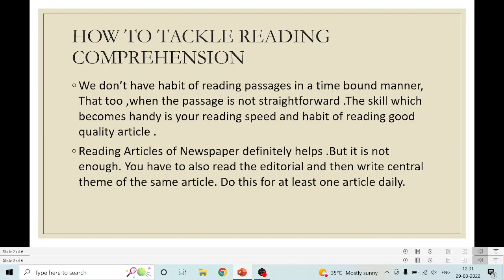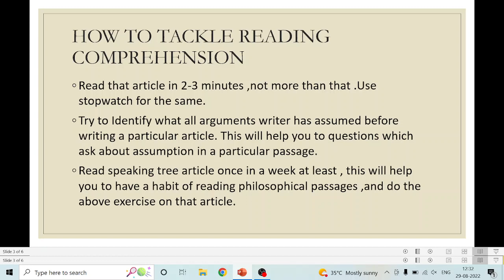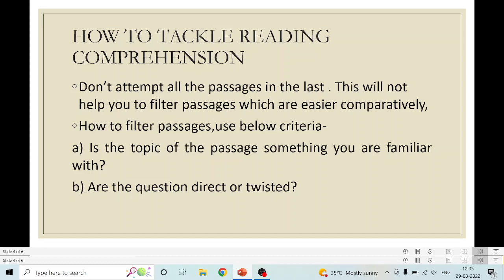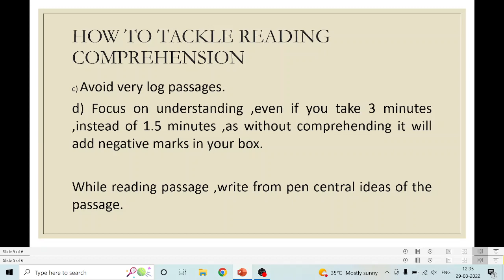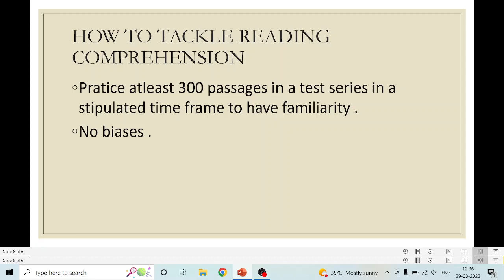How to tackle Reading comprehension?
Inculcate these tips and you will easily score more than 100 in CSAT.